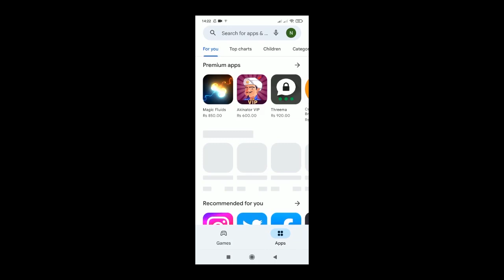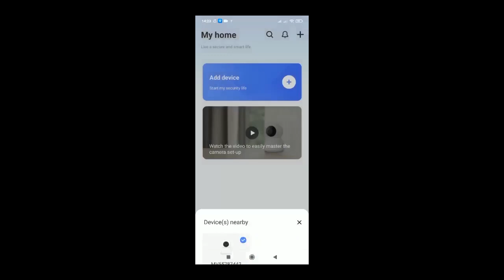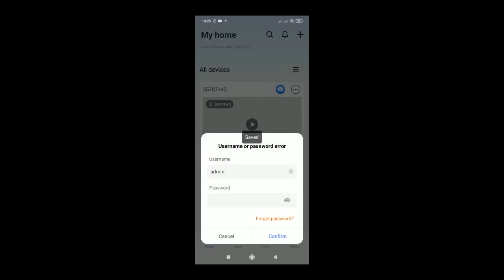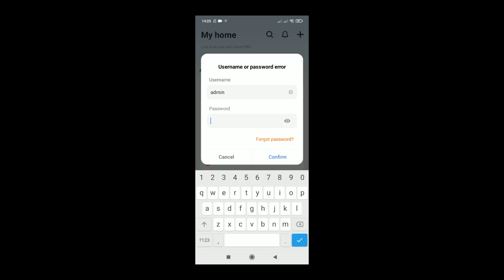PANORAMIC CAMERA UNBOXING | HOW TO SETUP & REVIEW HD HOME SECURITY CAMERA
Hello Guys.. Hope You All Of You Fine. Finally I M Back Due to some problems the video could not be uploaded.